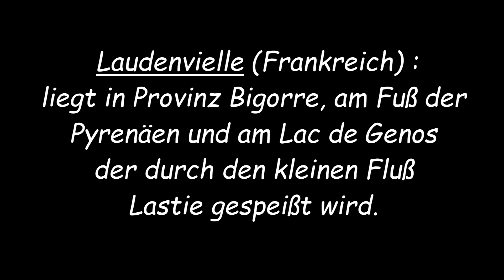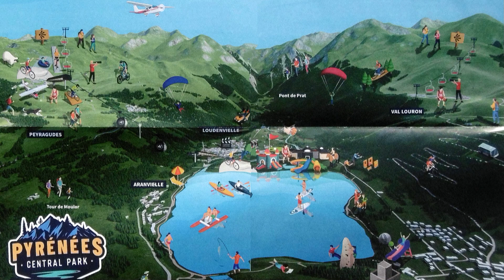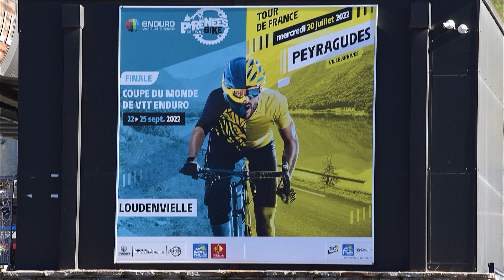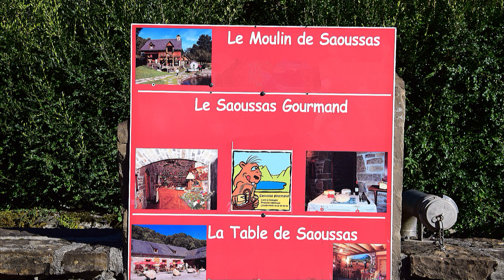Loudenvielle - Frankreich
Loudenville liegt im Departement Hautes Pyrenees und ca. 30 Km von Spanien.